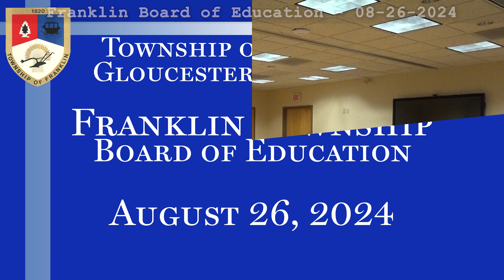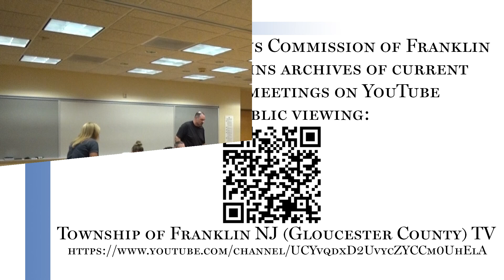2024 Aug 26 Franklin BoE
Monthly Meeting